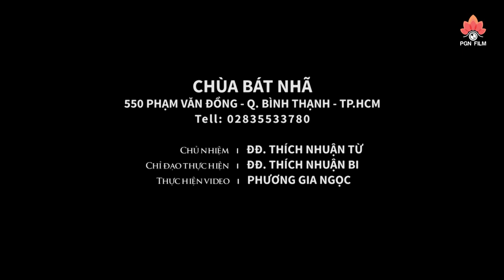NẮM LẤY HẠNH PHÚC HIỆN TẠI Thầy Thích Nhuận Bình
► Pháp thoại  I  NẮM LẤY HẠNH PHÚC HIỆN TẠI
► Giảng sư     I  TT. Thích Nhuận Bình
► Giảng tại     I  Khóa tu Bát Quan Trai Chùa Bát Nhã